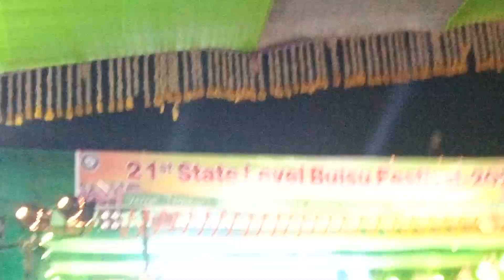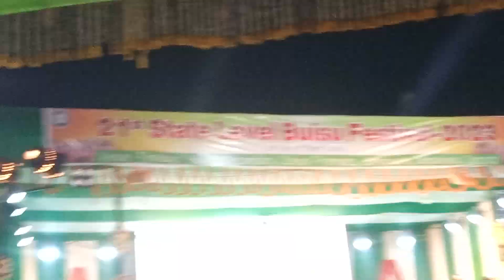Mixed Video State level BUISU FESTIVAL 2023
State Level Buisu festival 2023 Thai:-Thali bari High'secondary school Ground Sonamura sepahijala Tripura 12th &13th April oh musamong .o video khalaima kaisa no takhuk tei bukhuk chong thani koihormong kisa chubachu rwkhe belai chanai (@Bvt_Bhaviya93 )
(@VIral video)
@Cover song
Dance Song
Kokborok Cover Song
@Kokborok cover Video